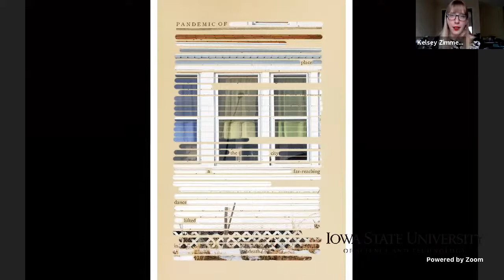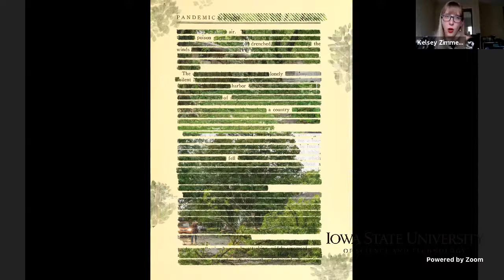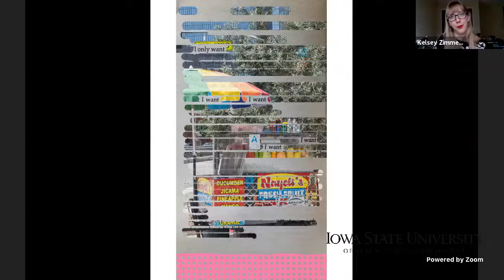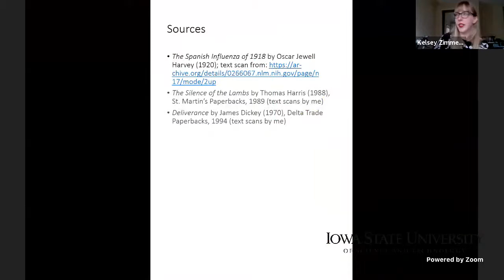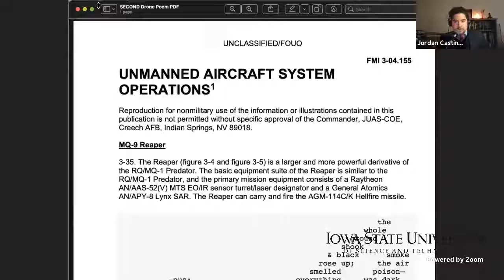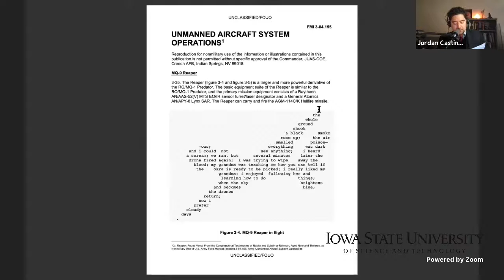MFA Program in Creative Writing & Environment's Emerging Writers Series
Live reading with MFA graduate students, featuring a performance of the Ignite Innovation Showcase's collaborative poetry project. Submit your contribution on the Interdisciplinary Innovation: Arts, Environment, & Sustainability webpage!